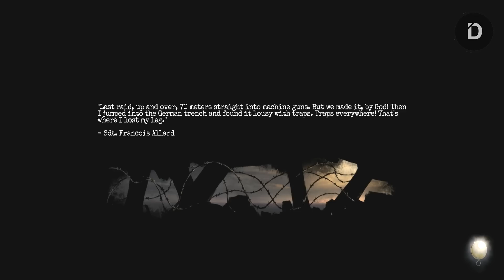Berkali - Kali Dibuat Tegang ( ͡° ͜ʖ ͡°) | Amnesia: The Bunker #2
Player: R
Stay Romp!